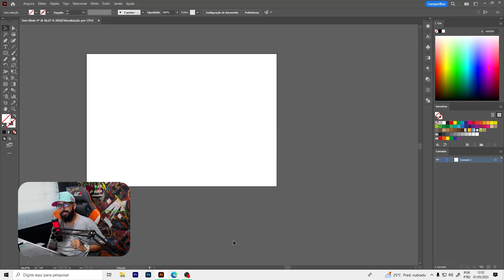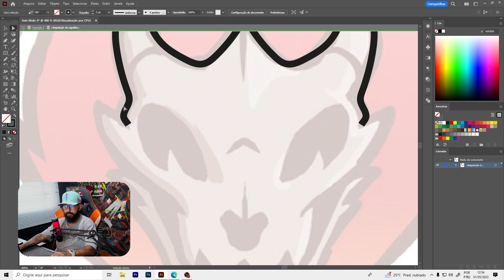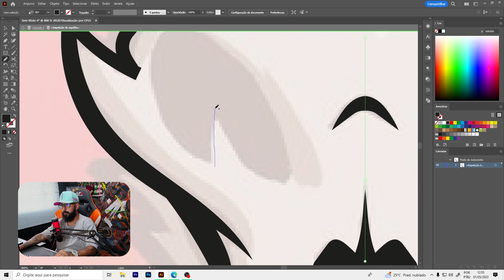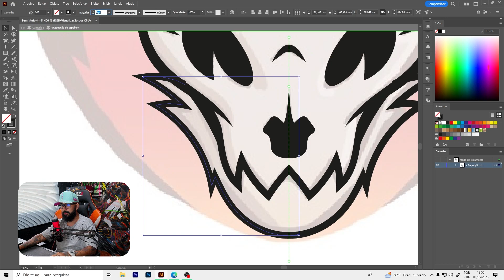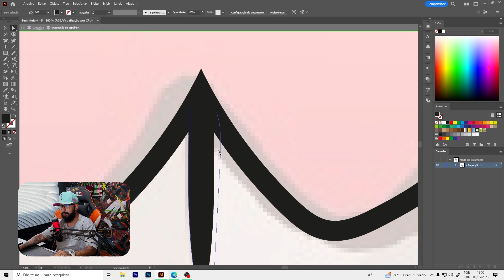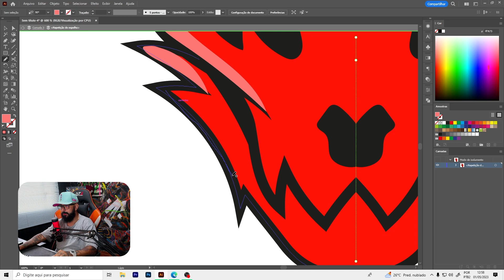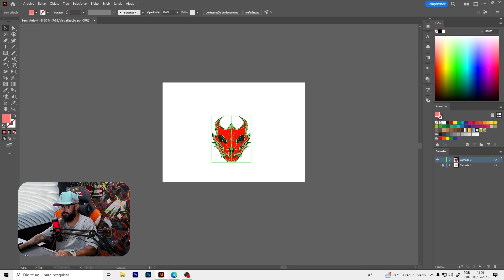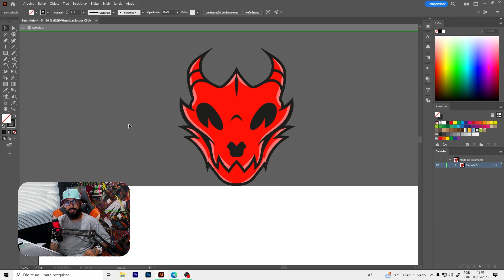Olha essa Simetria do Illustrator 2023!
Chega de passar perrengue desenhando apenas um lado do desenho, duplicar e inverter pra depois ter o desenho completo, nesse tutorial tu vai ver como utilizar a simetria em tempo real no Adobe Illustrator 2023!